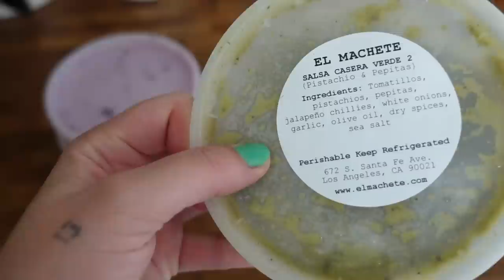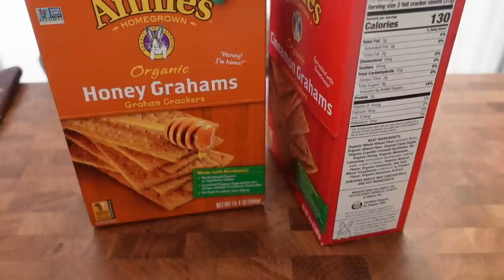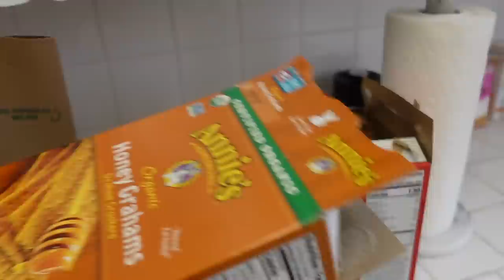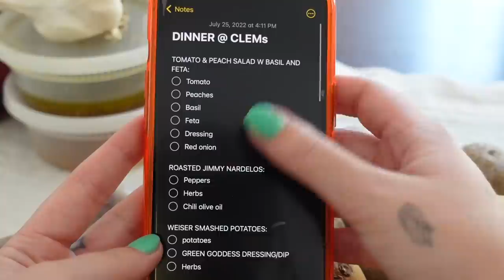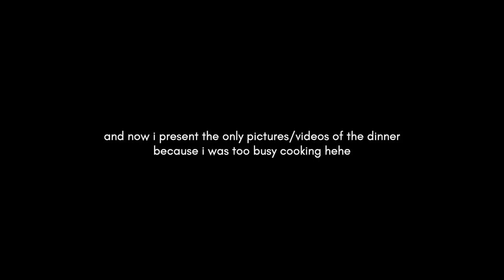farmers market haul, prepping for a dinner party & pie drama | vlog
live hangout on my server on FRIDAY AUGUST 5TH @ 12PM PST!! Follow the link to download Discord & join my server